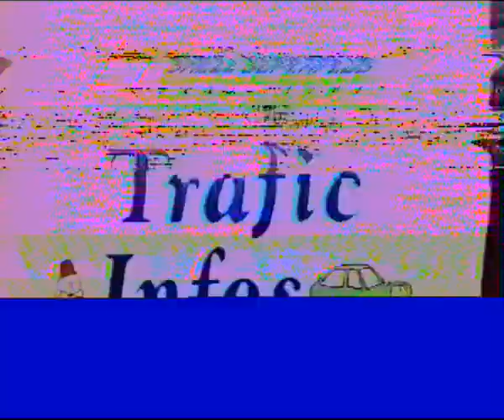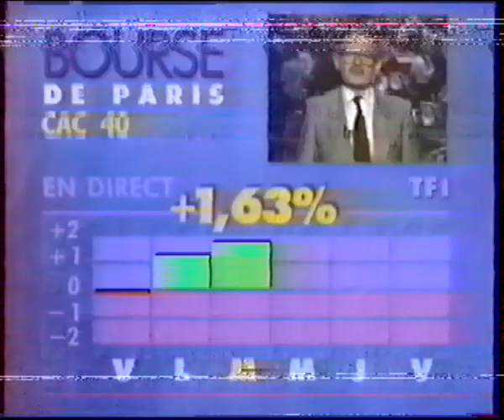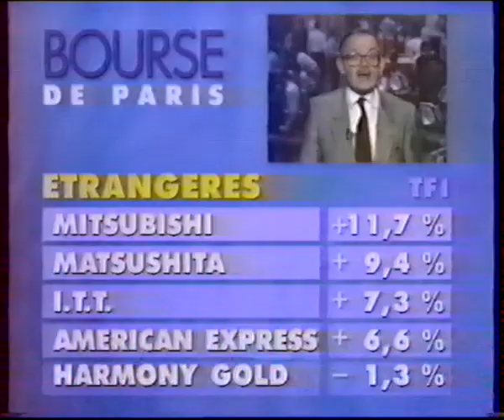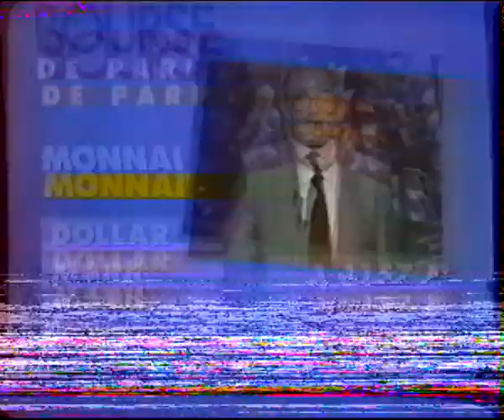TF1 31 Décembre 1991 Météo (Catherine Laborde) Trafic Infos (Alain Gillot-Pétré), Bourse (Qual. Moy)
Un bulletin météo de Catherine Laborde, Un Trafic Infos avec Alain Gillot-Pétré et la Bourse le 31 Décembre 1991 diffusée sur TF1 ! Archive achetée faisant maintenant partie de mes archives personnelles !

8eme vidéo de la bande annonce des programmes de cette fin d'année ! J'espère que ça vous plaira !

D'autres archives arriveront en cette semaine de fêtes !